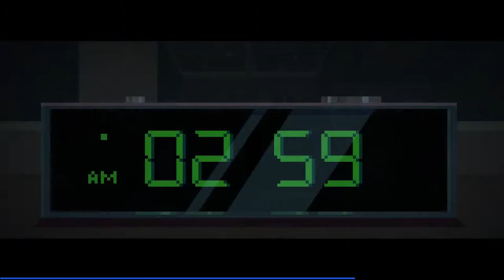Let's Play - Party Hard Ep 1 BBQ Party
Chronic Lotus brings you a new game to the chronic gaming channel. That comes in the form of some pretty harsh punishment for when you wake someone up at 3 AM.